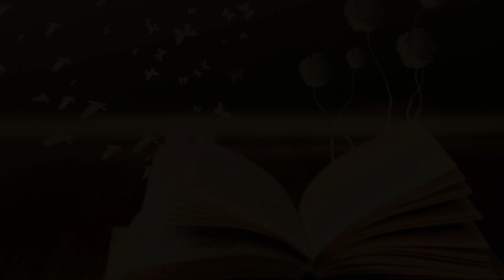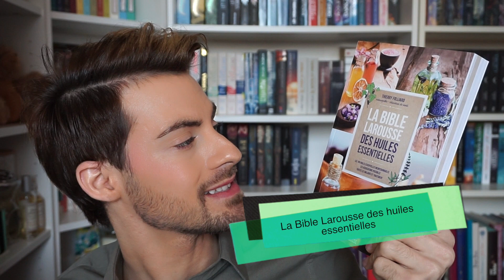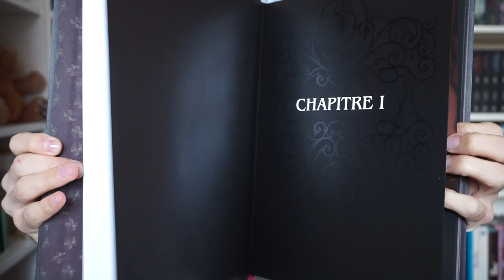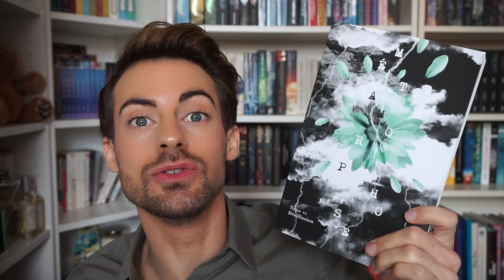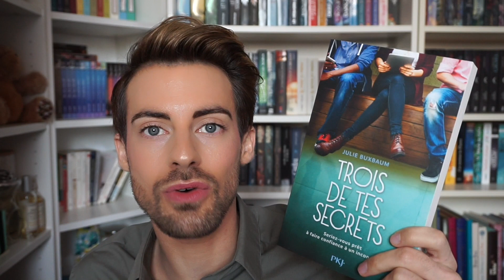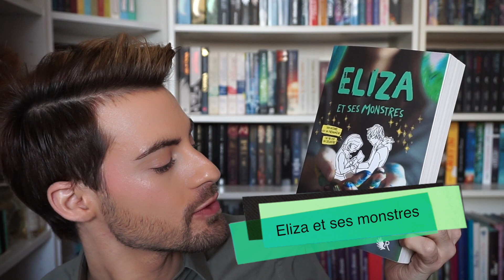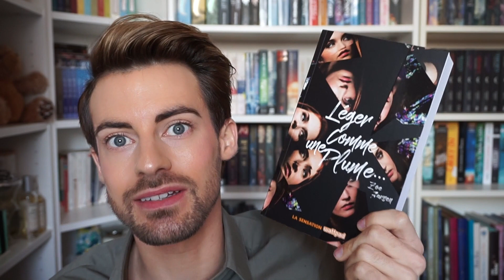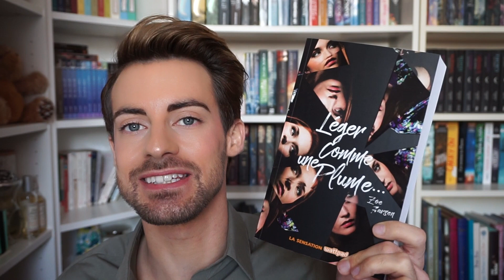BOOK HAUL FEVRIER 2018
Quelques nouveautés sur mes étagères ^^
Je vous présente tout cela !